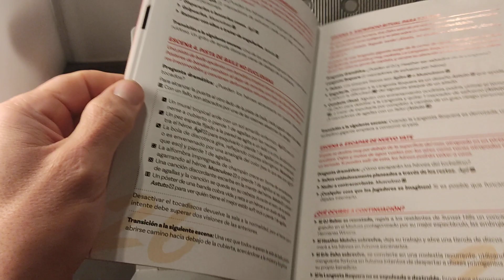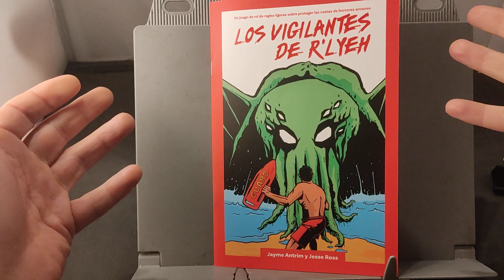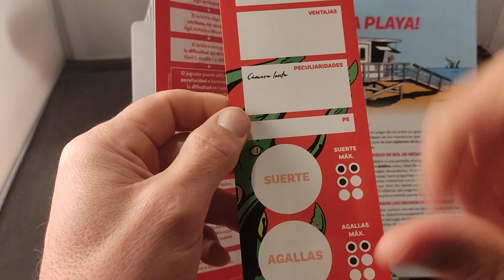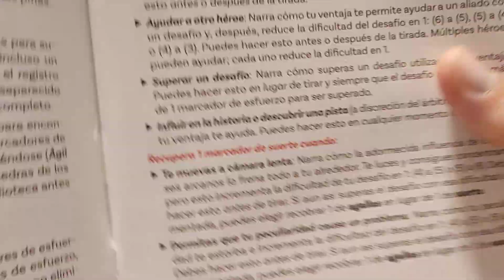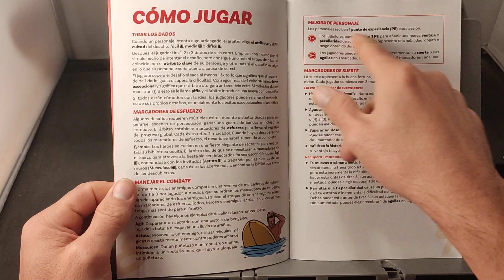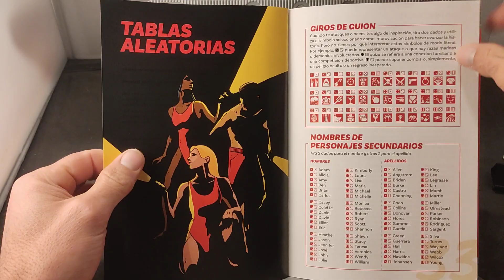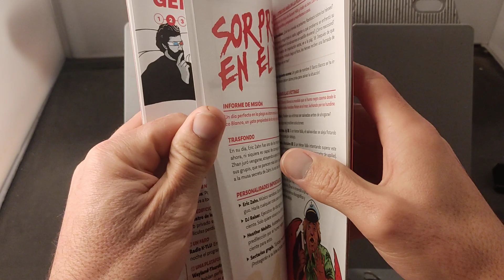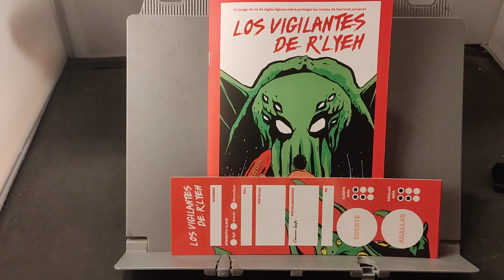Los vigilantes de R'lyeh - The Hills Press